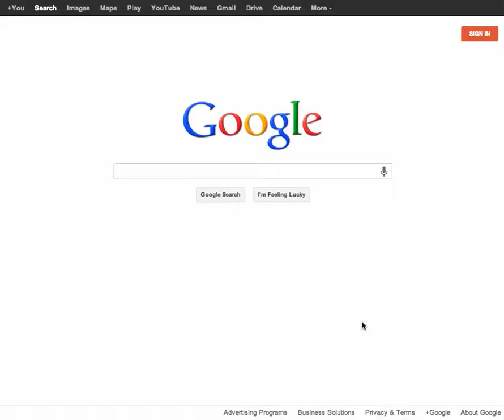Find Behold KJB